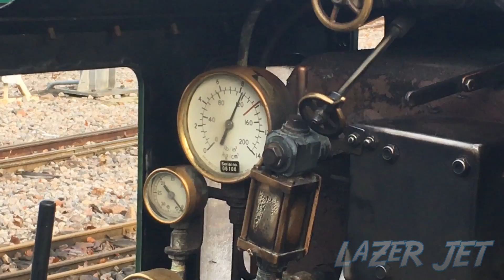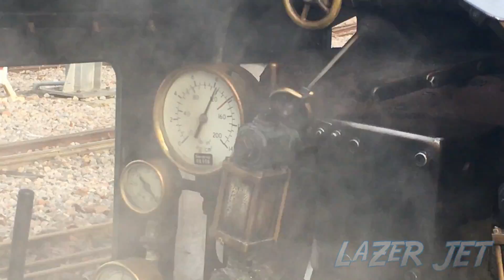The Express - Eastleigh Lakeside Railway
Oliver Takes a Walk down to his local Narrow Gauge Railway (Lakeside Railway) Hope you Enjoy.
FAN MAIL
BAJ
LAZERJET
WINCHESTER
SO23 3QB
U.K